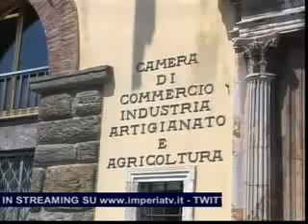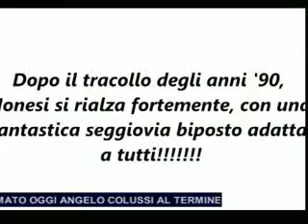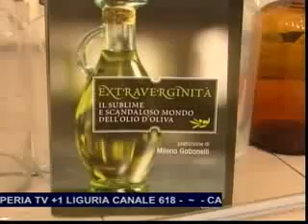TG SERA LUNEDI 24 MARZO 2014